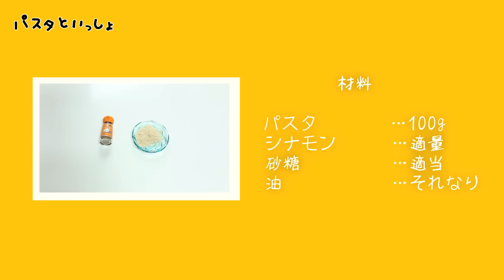パスタといっしょ_四品目.mov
こんにちは！！
パスタといっしょ_四品目...ようやく出来ました！！
とうとう別のベクトルになってしまった四品目、前回の点数を上回る事は出来るのか！？お楽しみに！！
これからも不定期に、しかしスパンを開けずやっていくのでよろしくお願いします！